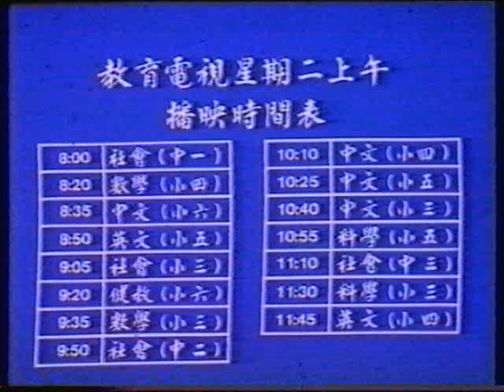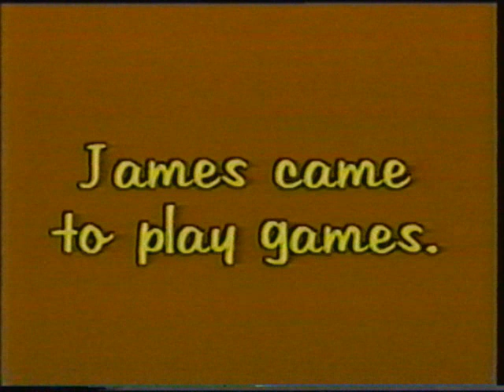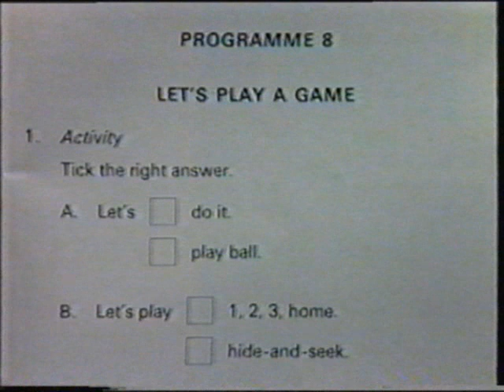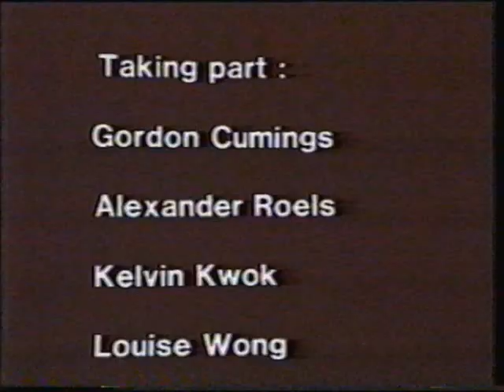8 Let's Play A Game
HK ETV English Primary 4 Brown Series 1st term

8 Let's Play A Game